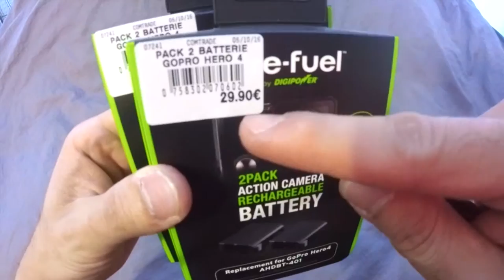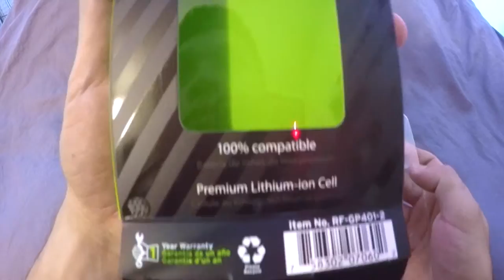Gopro extra Battery - Refuel 2016 UNBOXING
DigiPower Re-Fuel  ActionPack Battery for GoPro
2-Pack Action Battery Kit (GoPro Hero 4) | Re-Fuel by Digipower